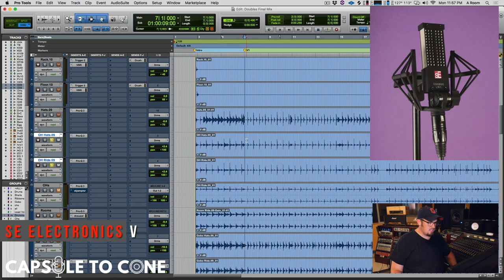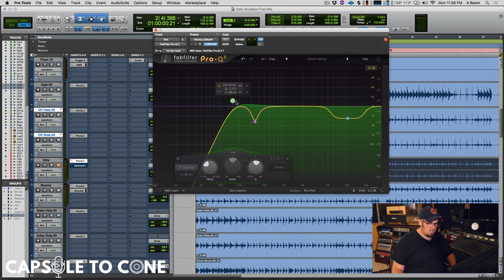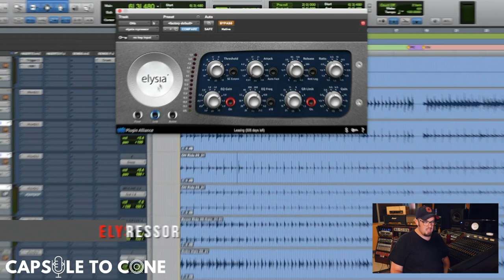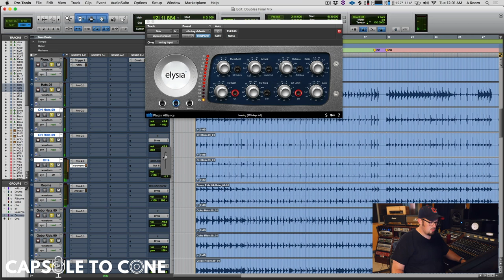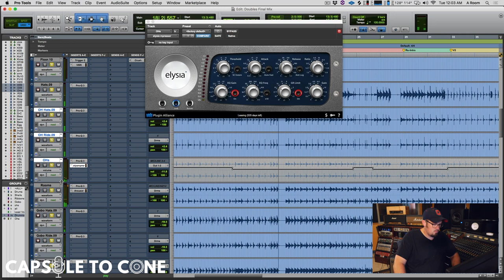Add Width To Your Drum Overheads with this Parallel Compression Tip - Capsule To Cone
This is a channel dedicated to everything about making music. We will be discussing everything from when a sound enters a microphone capsule to when it leaves a speaker cone. From producing, recording, mixing, mastering, to everything in between this is Capsule to Cone.

In this video, producer and mixing engineer, Matt McQueen shows you how to add width and some ambiance to your drums using parallel compression on Drum Overhead mics.  The song used in this video is Chris Blake's original recording of "Doubles" produced and mixed by Matt at Gem City Studios.

Filmed at Matt's studio, Gem City Studios in Jellico, TN. Gem City Studios is built in a former church in the mountains, North of Knoxville, TN.

Capsule to Cone is recorded, filmed and edited by Matt McQueen and David Caplinger.  David is a mixing and mastering engineer from Canton, OH.  for more information about David.